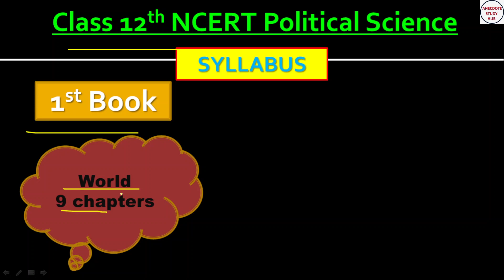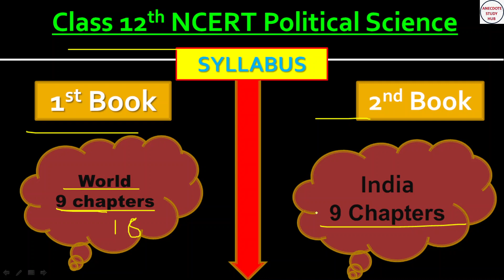Class 12th NCERT Polity || Introduction Video for 2024 Exam || Bihar Board & others State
@anecdotestudyhub Class 12th NCERT Polity Introduction Video for 2024 Exam Bihar Board & others State

प्रिय विद्यार्थी हमने इस विडियो में Class 12th Polity के सभी बातों को समझाने का प्रयास किया है जैसे आपको इसमें क्या पढ़ना है ? क्या नहीं पढ़ना है ? कितने अध्याय है ? कितने Book है ? और भी बहुत कुछ
इस Video में मैंने बताया हूँ की कैसे इस विषय को रटने से बचा जाए और उसके स्टोरी को समझाने की कोशिश की जाए  ताकि आप सभी Exam में अच्छे मार्क्स ला सको

To Watch our 'At a Glance'  program link is given below